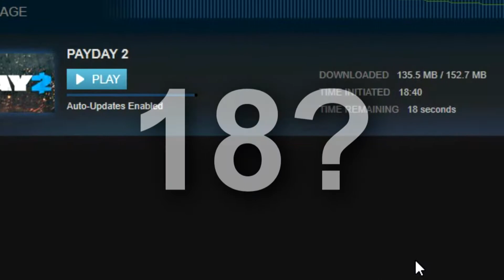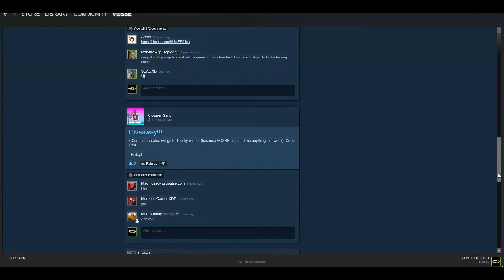▶ PAYDAY 2 - 300 achievements in one go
That was unexpected